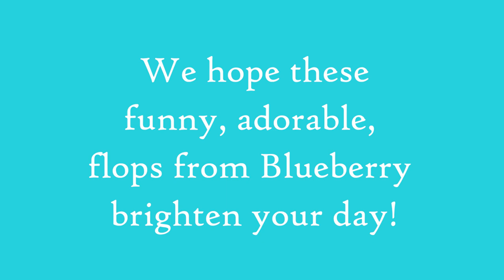Five Minutes of Funny Bunny Flops!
There is nothing cuter than a bunny flop! Enjoy these adorable 5 minutes of Blueberry the Bunny flopping on the couch! When your bunny flops in front of you it means that they are relaxed and content with their surroundings.

Blueberry the Bunny Notebooks for sale!
Available across multiple Amazon platforms such as US, UK, CA, DE, AU and more! Search “Cute is just my Cover bunny journal” into Amazon. Links:
Amazon Canada
Amazon USA

Amazon Canada
Amazon USA